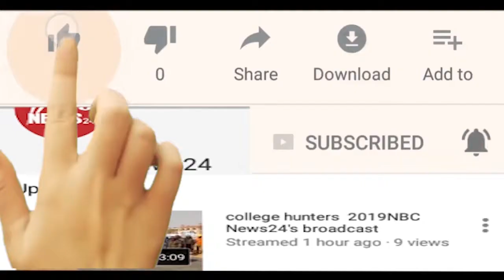विश्व जल दिवस के अवसर पर सुपोषण कार्यक्रम के अंतर्गत जागरूकता कार्यक्रम हुआ आयोजित